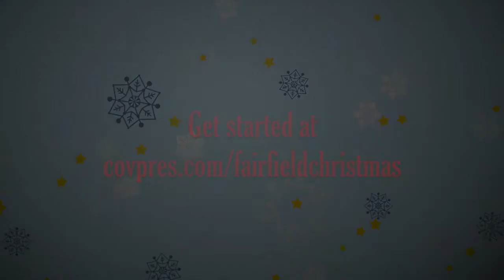Christmas In Fairfield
Wildfire produced this video to highlight Hope Health Center and Covenant Presbyterian Church working together to give the gift of giving to people in Fairfield, AL. (music licensed through PremiumBeat.com)